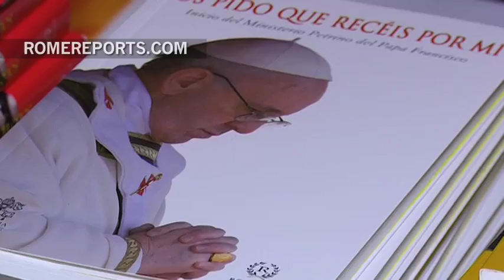Cardinal Amigo Vallejo: Pope Francis is a true bridge between God and the people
Since his election, Pope Francis showed the world, his interest in building a strong relationship between the Church and the people.  It's something he achieves with his homilies and his public speeches. A conference in Rome unveiled three books that gather a collection of all the Pope's speeches. Several recurring themes emerge from Bergoglio's magisterium, although one word can sum up his style.